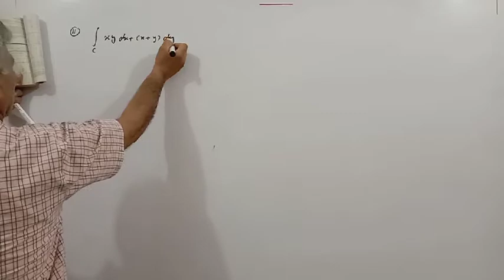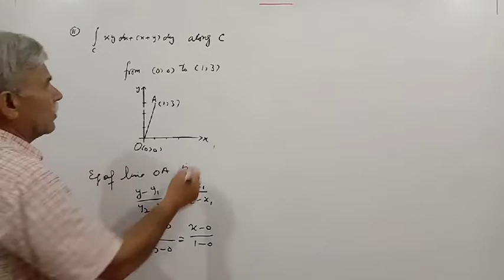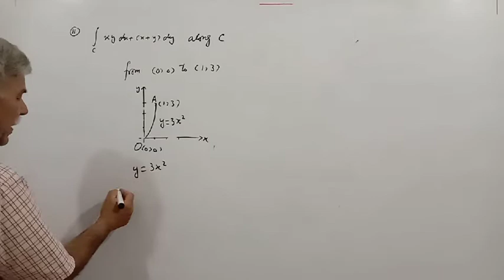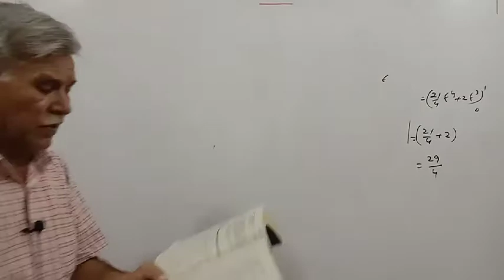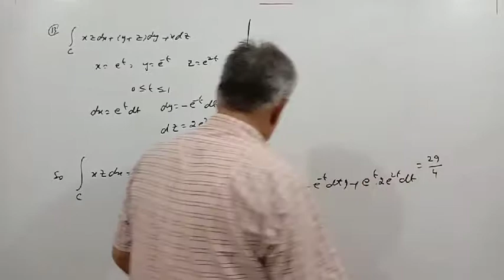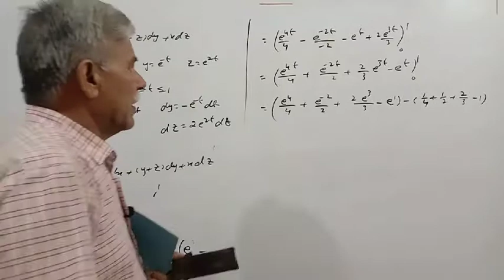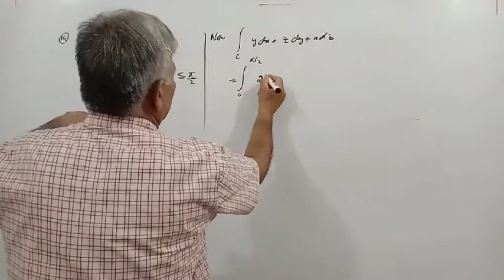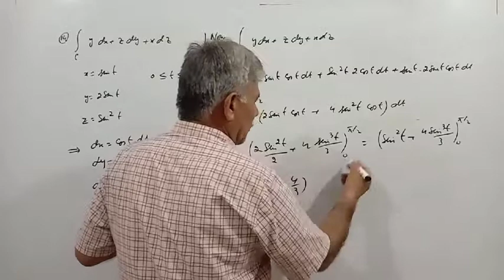Calculus by Swokowski Exercise 14.2 Q 11, 13, 14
To find line integral of given functions.